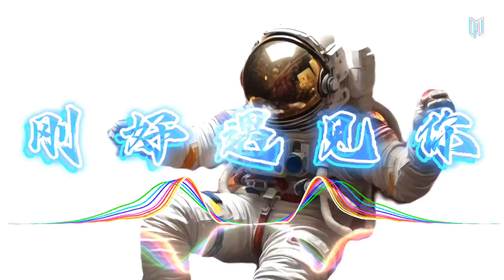陳嘉茵 kayan - 剛好遇見你 （DjB3RT Remix）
陳嘉茵 kayan - 剛好遇見你（DjB3RT Remix）@DjB3rtMusicRemix

🤝欢迎任何 商业合作/宣传🤝